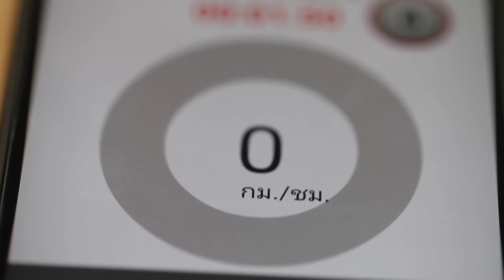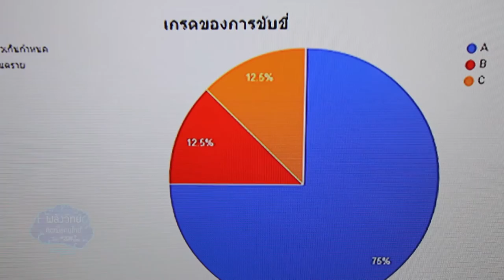พลังวิทย์ คิดเพื่อคนไทย ตอน รถโรงเรียนปลอดภัยด้วยระบบ SchoolMate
รายการพลังวิทย์ คิดเพื่อคนไทย โดย สวทช. ครั้งนี้เสนอตอน รถโรงเรียนปลอดภัยด้วยระบบ SchoolMate